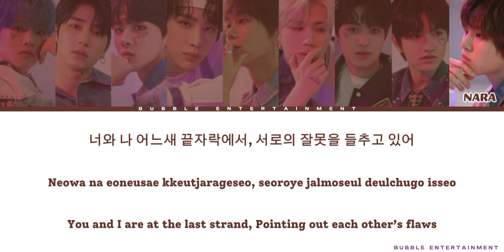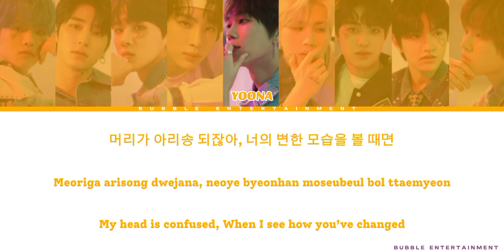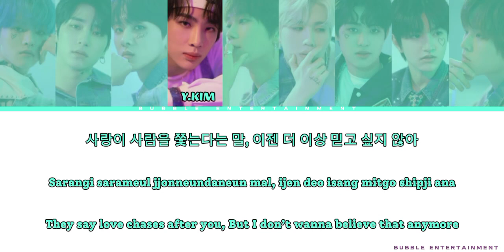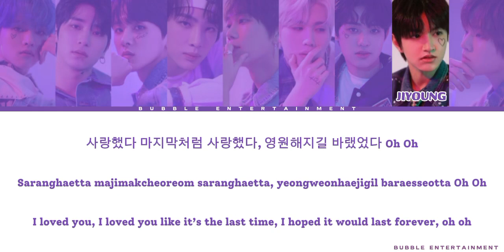BAE173 - LOVED YOU SONG COVER by BUBBLE ENT.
Welcome to Bubble Entertainment!

BAE173 Song Cover

Singer : Alice - Nara - Jiyoung - Axela - Y.kim - Nathan - Ava - Krystal - Yoona

Audio and Video Mixing : Ji young

Photo Edit : Ji young

Lyrics : Google

Audio Recording : Bandlab

•.¸♡ "𝓑𝓾𝓫𝓫𝓵𝓮 𝓔𝓷𝓽𝓮𝓻𝓽𝓪𝓲𝓷𝓶𝓮𝓷𝓽: 𝓟𝓸𝓹𝓹𝓲𝓷𝓰 𝓕𝓾𝓷 𝓲𝓷 𝓔𝓿𝓮𝓻𝔂 𝓢𝓱𝓸𝔀!" ♡¸.•